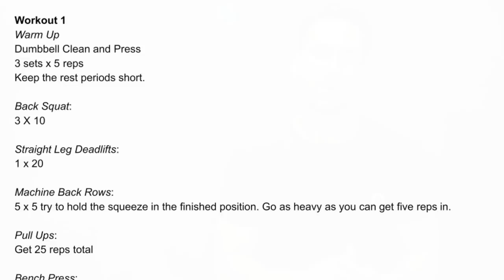How To Do Bulking? Start With Me!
In this video you'll learn what is my strategy for bulking. I am giving you an overview of my exercise strategy and also my diet strategy.
You'll get to know what's my plan for my 6 weeks bulking period. This is your guide for hoe to do bulking ?
Why not start with me !

Follow me in Instagram @alterpoint